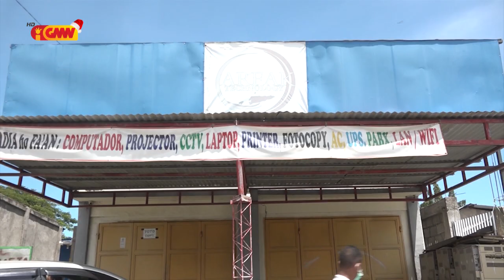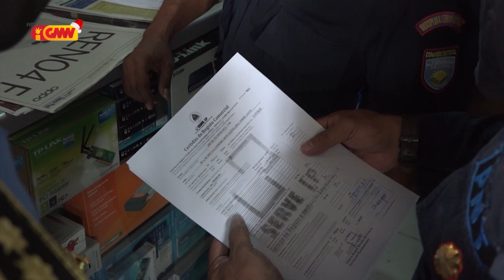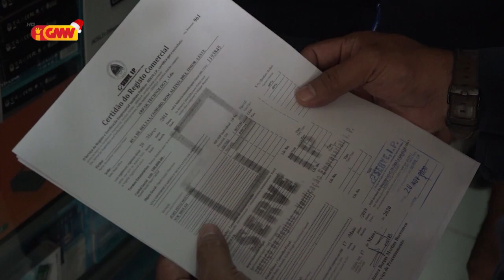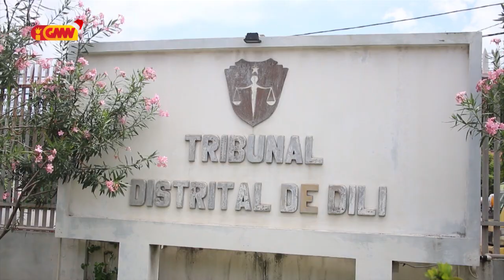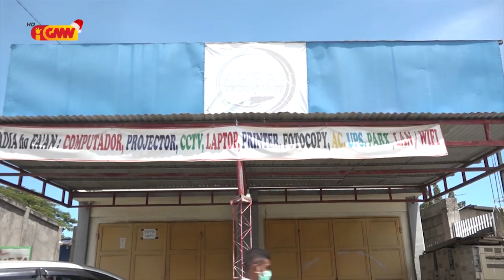PD - PLP lamenta Estadu TL Kriminaliza Empreza Telekomunikasaun